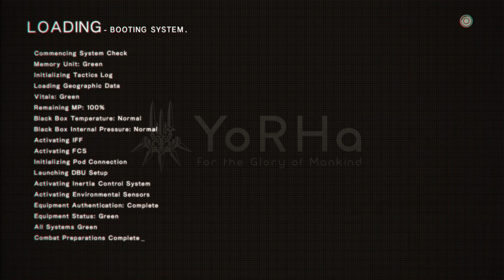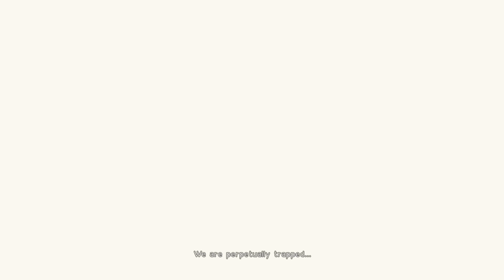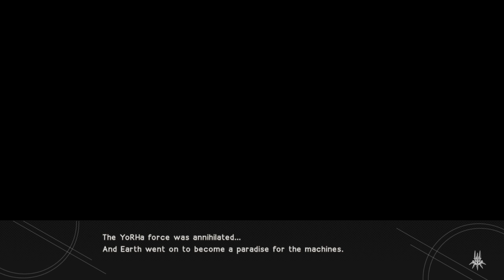Game Night with Beer League Hockey